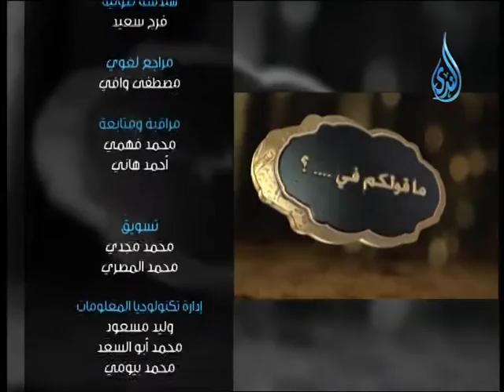أهل الذكر | الشيخ شعبان درويش في ضيافة أ.أحمد نصر 20.1.2014